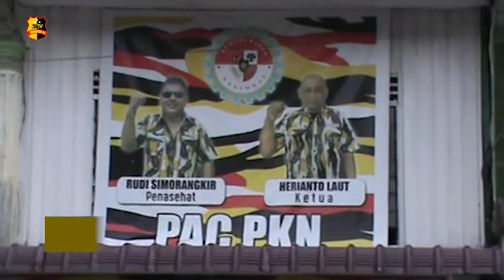PKN BELAWAN SENAM PAGI KE 15 BERSAMA WARGA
Pemuda Karya Nasional atau PKN kecamatan Medan Belawan menggelar senam pagi sehat bersama warga di jalan Veteran,  Kelurahan Belawan 1, Kecamatan Medan Belawan, Sumatera Utara.
Menurut ketua Pemuda Karya Nasional cabang Belawan Herianto Laut di dampingi penasehat Rudi Simorangkir menyebutkan senam ini sudah ke 15 kali senam ini untuk mencegah COVID-19 dan kesegaran jasmani dan rohani Warga Belawan.

Ia juga mengatakan supaya kebersamaan silaturahmi anggota PKN beserta unsur anggota serta Muspika Plus dan juga Stakeholder dari Kecamatan Medan Belawan. Senam pagi sehat dengan menghadirkan instruktur sengaja di adakan pihaknya guna menjaga kesehatan warga dalam menghadapi virus COVID- 19.

Melaporkan.